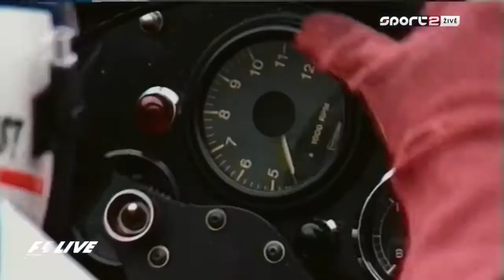Tom Grennan - All Goes Wrong F1 Live London | 2017 Singapore Edition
I added in the Ferrari crash from the 2017 Singapore GP as I felt it went well with both the song and the video. Edit can be found at 1:07.